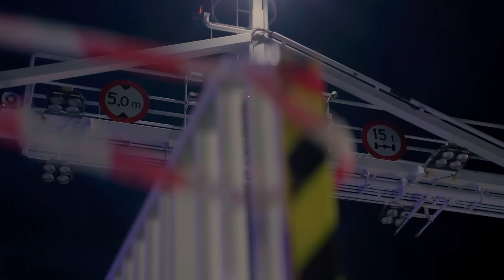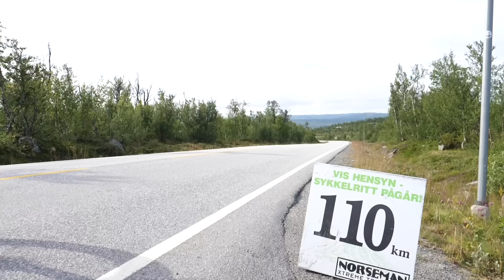Norseman: The HARDEST Triathlon In The World | Sebastian Kienle Vs Jon Saeveras Breivold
Norseman is well regarded as the toughest triathlon in the world, jumping off a ferry into the freezing waters of the Hardanger Fjord. We follow Ironman World Champion Sebastian Kienle & reigning champ Jon Saeveras Breivold as they battle it out for first place at the 2023 edition of Norseman in brutal conditions!

0:00 - Intro
2:41 - Swim
5:43 - Bike
13:29 - Run
20:11 - Finish line

Is the Norseman Triathlon on your bucket list? 🪣 Or have you already tried it? 💬

Lars-Erik Blenne Lien / NXTRI (cycling)
NXTRI/Sylvain Cavatz (boat)
NXTRI/Daniel Puissant (run)

Angels and Demons - Hampus Naeselius
The Stakeout - Christoffer Moe Ditlevsen
Not Today - Hampus Naeselius
Shangri-La - Basixx
Run Away with Me (Instrumental Version) - Roof
Spain on Mars - Tellsonic
Finnegan's Ruin - Eludent
On a Mission - Robert Ruth
Just Drive (Instrumental Version) - Wellmess
Cyann - Benjamin Kling
Neon - Tigerblood Jewel
Nobody Has Many - Martin Klem
Customized Atmosphere - Marc Torch
You Belong Here - Across The Great Valley
Lupina's Dream - Lama House